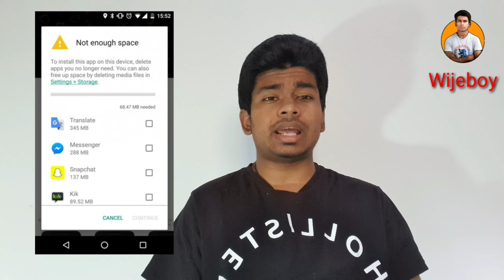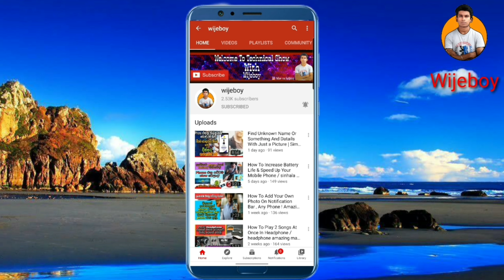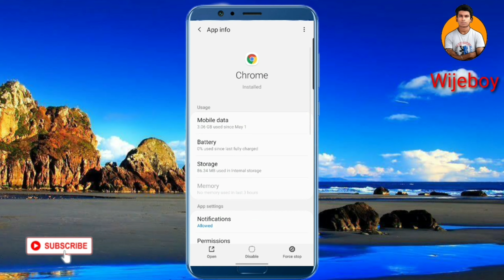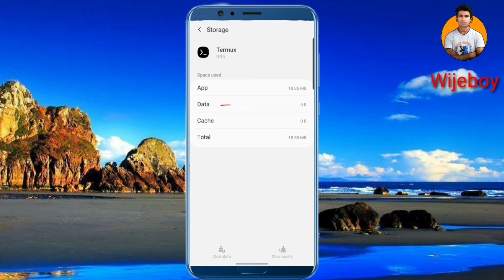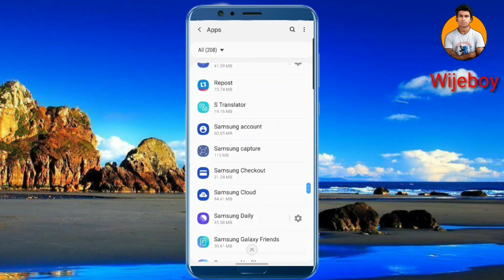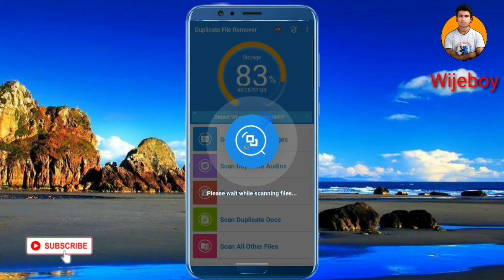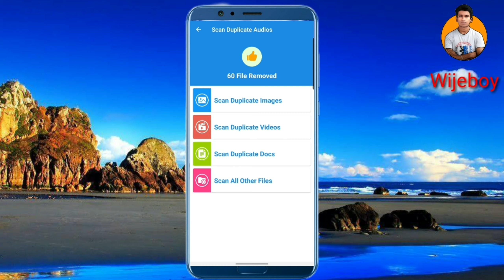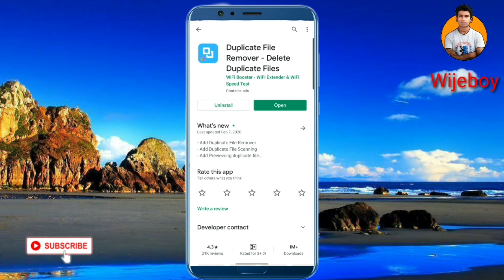How To Fix Storage Space Running Out Error In Android Mobile 2020!! New Method | Wijeboy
👉This is only educational purposes 👈